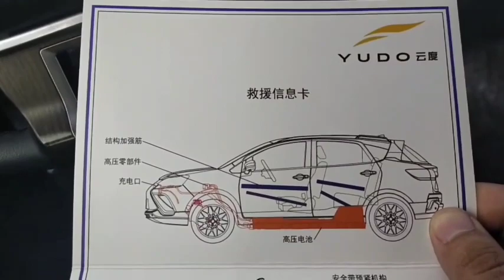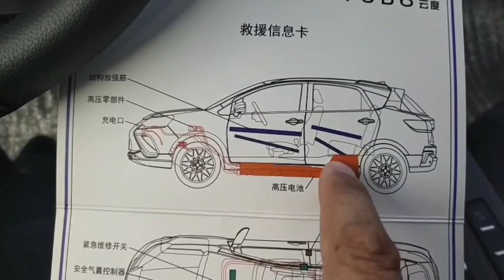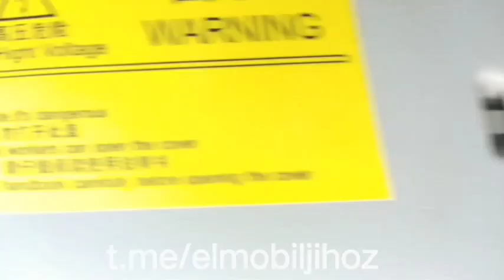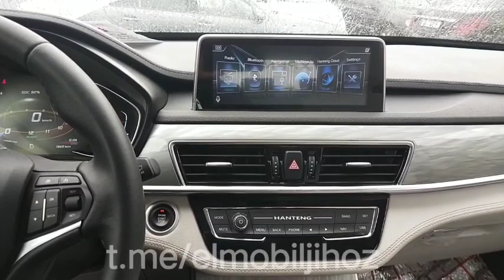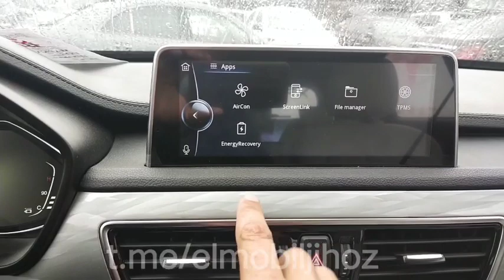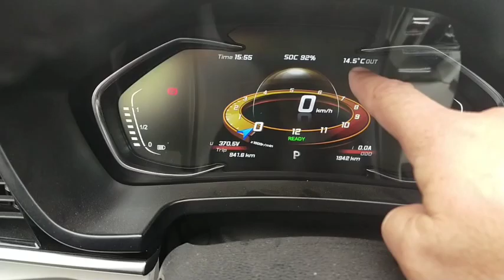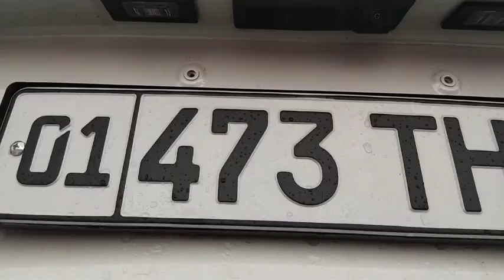Elektromobillar Sergeli moshina bozorida 20 mart 2021.